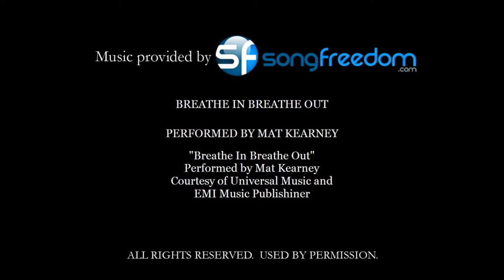Maria & Greg Cinematic Music Video